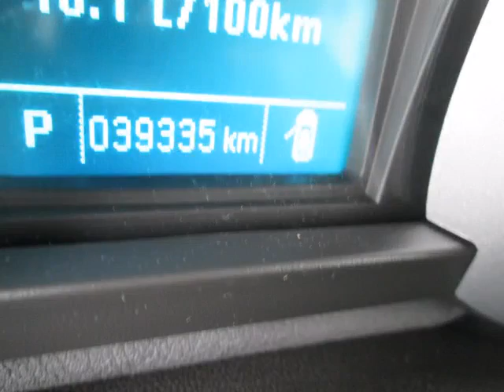Woodbine Chrysler - 2012 Chevrolet Equinox 2LT AWD Navigation Moonroof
Woodbine Chrysler - 2012 Chevrolet Equinox 2LT AWD Navigation Moonroof UC4712